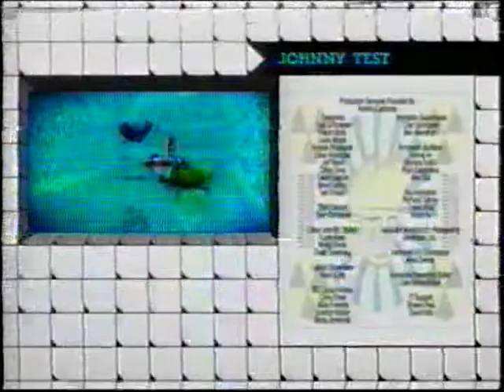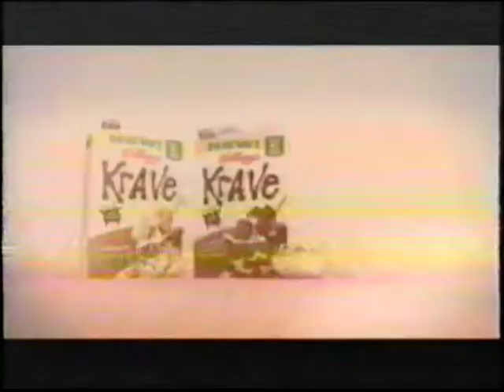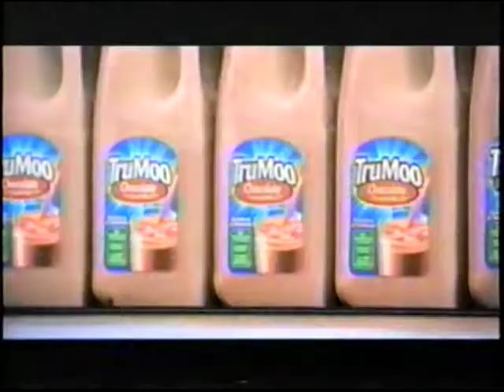Lego Ninjago: Masters of Spinjitzu Cartoon Network Bumpers/Commercials (02/01/2012)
This was taken during the premiere of the Lego Ninjago's S1 E4 "Never Trust a Snake." It premiered on Wednesday February 1st, 2012.

The commercials in this are a work of art, featuring classics such as The Lorax, Journey2, and the same Phantom Menace commercial played for the 2012th time. My personal favorite is the KidsBop commercial being interrupted by Leisure Pools twice and some weird social security ad. Oh yeah, and there are a couple of commercials for this little show called "Adventure Time."